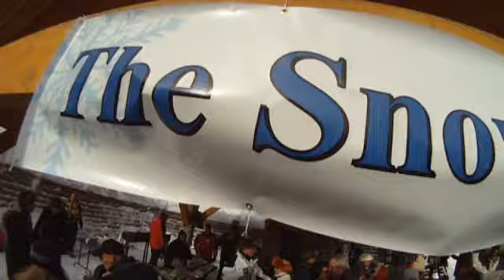"Snow Ball" Shot Ski 2011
See the Canadians battle the Americans for the title. This event happened on 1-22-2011 in Ellicottville NY Video